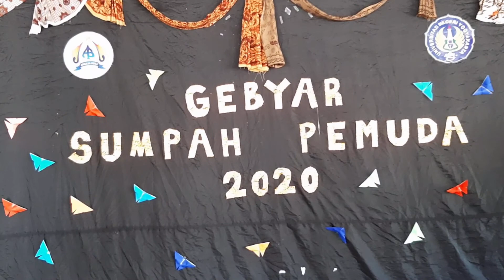JATILAN SURYO MANITIS MUDA -1 DUSUN NGROMBO 1 (Traditional Javanese Dance)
Jatilan / kuda lumping SURYO MANITIS MUDA adalah kesenian tari tradisional jawa yang harus kita lestarikan supaya kesenian ini tidak punah, sejak masih kanak-kanak kita kenalkan dan kita latih tari tradisional ini. Semoga bisa menghibur dan ikut melestarikan budaya ini. Trimakasih sudah menonton